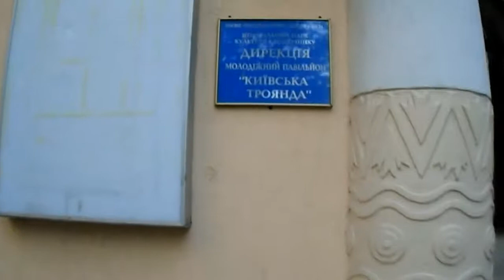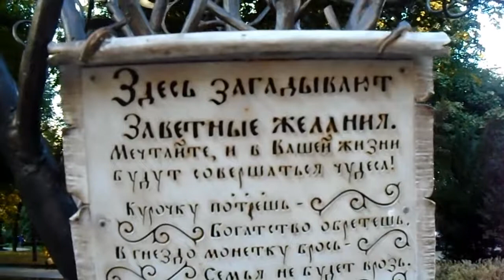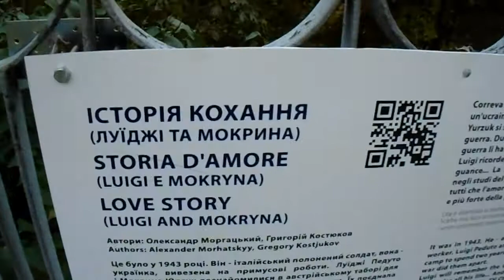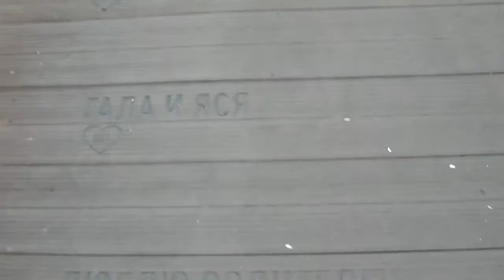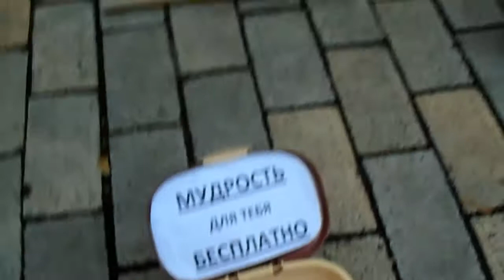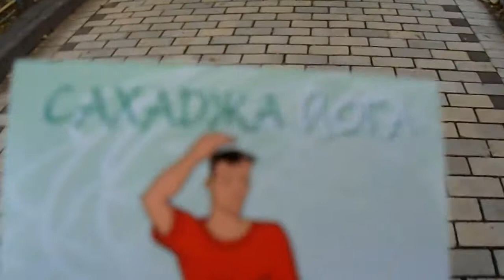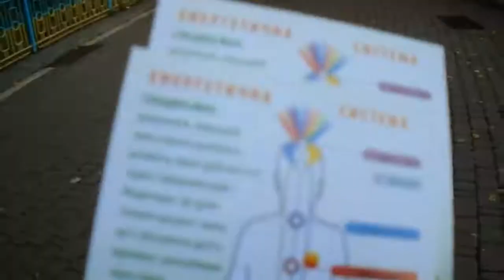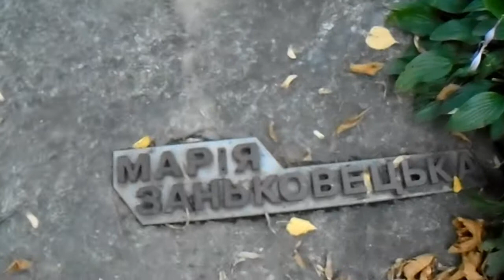АРКА ДРУЖБЫ НАРОДОВ. МАРИИНСКИЙ ПАРК.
В Крещатом парке, что расположен возле Европейской площади, с 1982 г. возвышается Арка Дружбы Народов и украшает парк своим могуществом. За ней находится одна из точек обзора с видом на Днепр. Для маленьких детей есть аттракционы, думаю это только сезонное развлечение. Небольшой холм со скамеечками, скорее всего остались с тех пор, когда вместо Арки была установлена летняя сцена, которая на данный момент находится в Мариинском парке. И еще одна вещь, которая не оставила равнодушной - это лестница, длинная лестница, уводящая вверх к парковой дороге на путь в Мариинский Парк. По ней не только интересно подниматься, с нее открывается ошеломляющий вид.